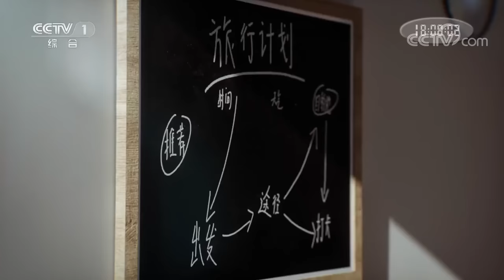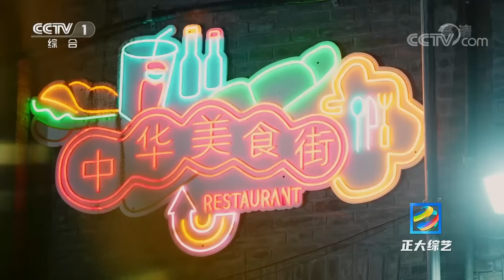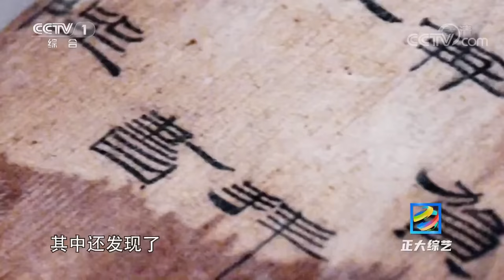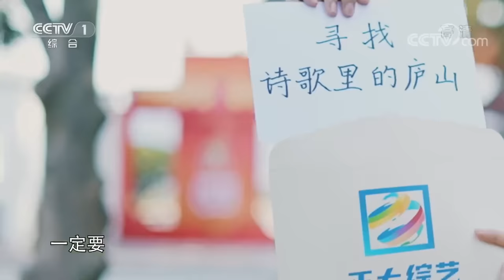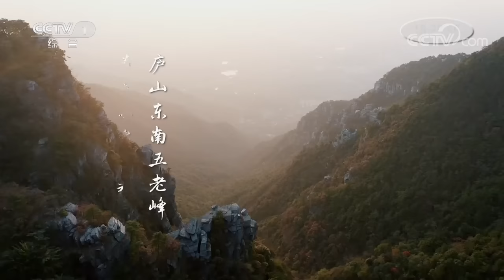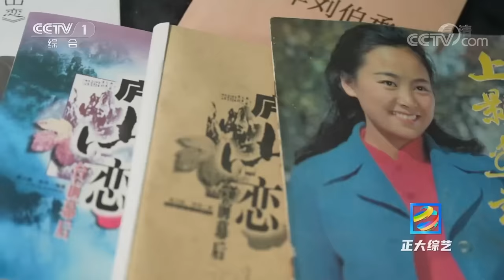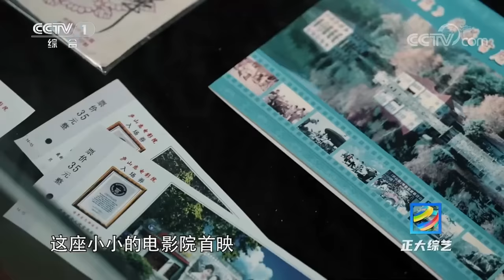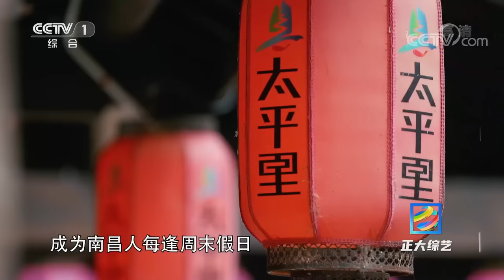【Full】海昏侯刘贺也是位美食家？南昌辣烧螃蟹如何烹饪？带你玩转南昌人的“秘密花园” | CCTV「正大综艺」20221120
青砖黛瓦，悠长的古巷里藏着“鲜与辣”的人间烟火；海昏一梦，千年的墓穴中埋着多金王侯的地下宝库；漫卷云涛，苍翠的峰峦间吟着流传至今的庐山诗文；千古遗音，古老的曲谱上写着音律起源的传承脉络。本期节目带你走进文化和旅游部发布的全国乡村旅游重点镇之江西省南昌市湾里太平镇。

00:00 本期节目主要内容：
03:46 到了江西太平镇 一定要尝南昌味道；
17:07 到了江西太平镇 一定要看望美食家刘贺；
28:06 到了江西太平镇 一定要寻找诗歌里的庐山；
37:15 到了江西太平镇 一定要听千古遗音。

文旅标杆，全新起航。2022年《正大综艺》全新出发，每期节目走进一座具有文旅特色的村镇，探访乡民心中的打卡胜地。和《正大综艺》一起，饱览四方乡镇风光好物，细品历史今朝气象万千。